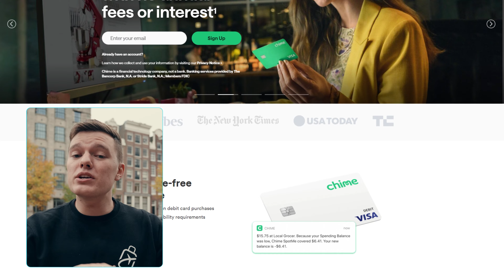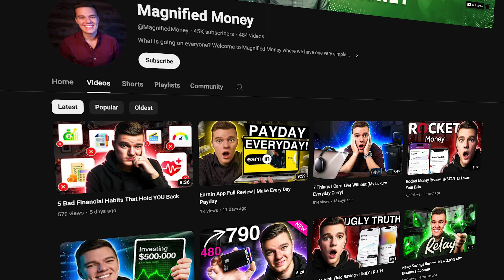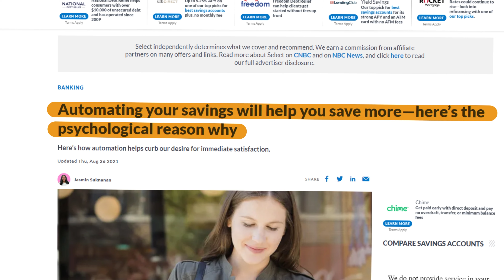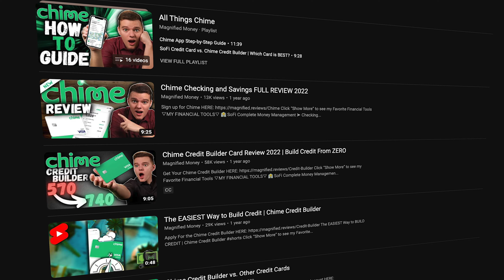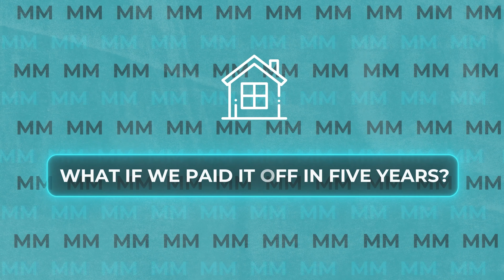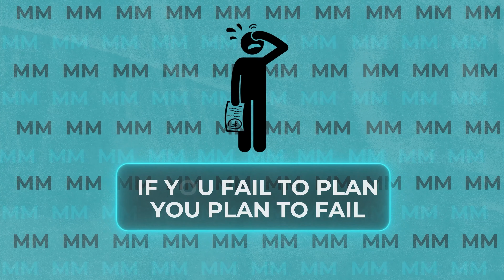How to Take CONTROL of Your Financial Life | 5 STEPS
Banking services and debit card provided by The Bancorp Bank, N.A. or Stride Bank, N.A., Members FDIC. Early access to direct deposit funds depends on payer. Out-of-network ATM withdrawal fees may apply except at MoneyPass ATMs in a 7-Eleven location, or any Allpoint or Visa Plus Alliance ATM. Once the retailer accepts your cash, the funds will be transferred to your selected Chime Account. Barcode and debit card cash deposits land in the Checking Account. Credit Builder card cash deposits first go through your Card Account and then land in your Secured Account. Cash deposit fees may apply if using a retailer other than Walgreens and Duane Reade. Chime Checking Account is required to be eligible for a Savings Account. Click to learn more about APY and other features. Eligibility requirements and overdraft limits apply. No endorsements implied by use of third-party trademarks.